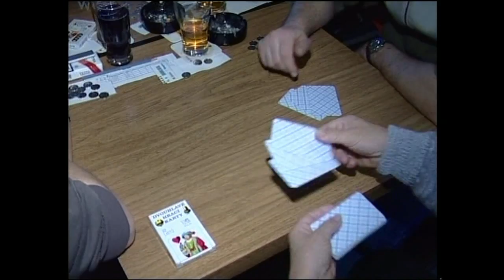Aktuálně Volary v čase, dokument studia JVP Voldřich včetně komentáře o promítání v zimním kině